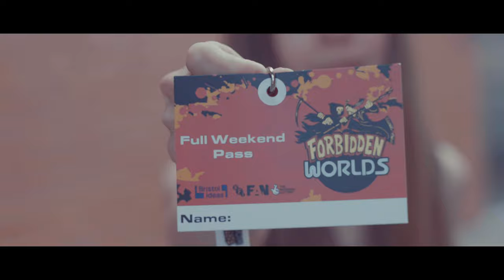Forbidden Worlds Film Festival at the Bristol IMAX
To celebrate the 40th birthday of Bristol’s beloved video shop 20th Century Flicks, a new genre film festival took place at the former IMAX cinema inside the Bristol aquarium, which had been left abandoned for the last decade.

With a focus on repertory fantasy, action, science-fiction and horror from the year of the shop’s inception (1982), the packed-out 300 seat auditorium hosted screenings of classics such as Blade Runner, Mad Max 2 and Poltergeist, along with obscure and weird titles like Basket Case, Thrilling Bloody Sword and Forbidden World, as well as my own documentary on 20th Century Flicks, The Last Video Store (something I never dreamed would be seen in an IMAX).

For more on 20th Century Flicks:
20thcenturyflicks.co.uk/

A film by Arthur Cauty

Interviews:
Timon Singh
David Taylor
Anthony Nield
Tessa Williams
Tom Vincent
Daisy Steinhardt

Production assistant:
Katie Simmons

Filmed on the Panasonic S1H